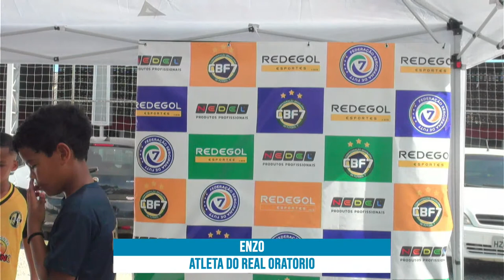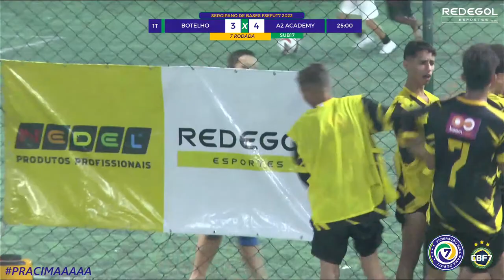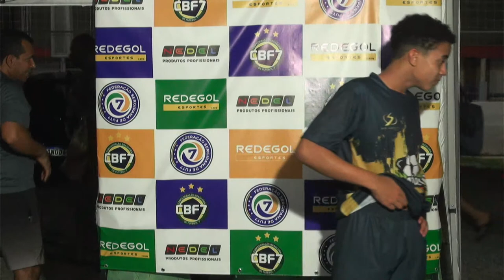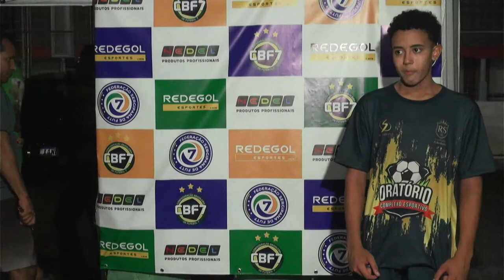🏆 SERGIPANO DE BASES FSEFUT7 2023 - 7° RODADA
🏆 Sergipano de Bases FSEFUT7  de Futebol 7.

📆 - 11 de Março, a partir das 13:00h
🏟️ - Complexo Esportivo Oratório, Aracaju - Se
📱 - YouTube da REDEGOL ESPORTES

📌 Organização: Federação Sergipana de Fut 7 - FSEFUT7
🤝Apoio: Redegol Esportes